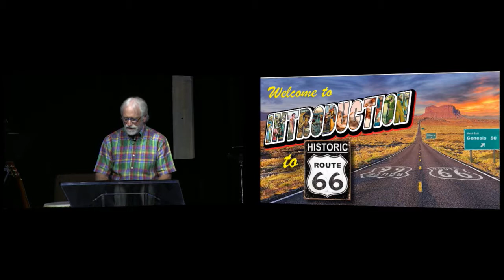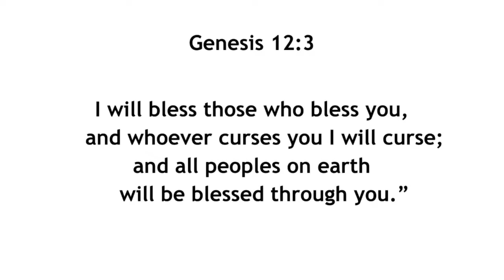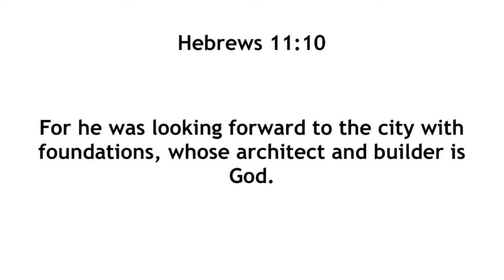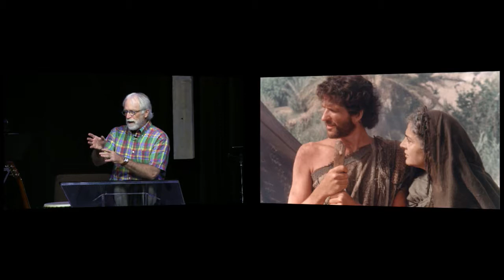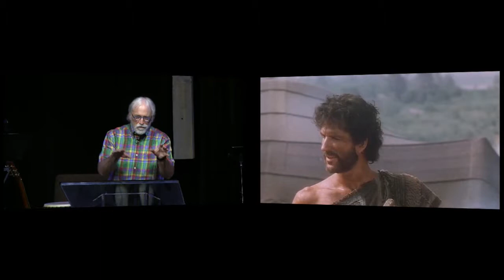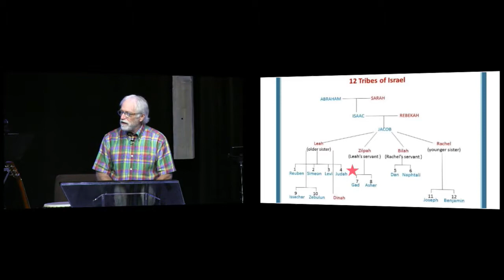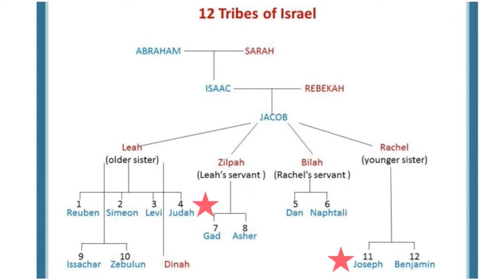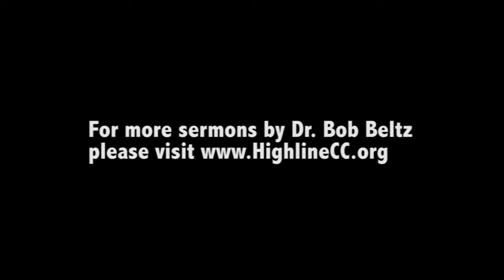Route 66 Session 02 - Genesis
In this session, Dr. Bob Beltz teaches through the second half of the book of Genesis.